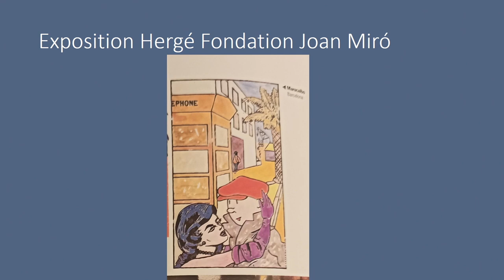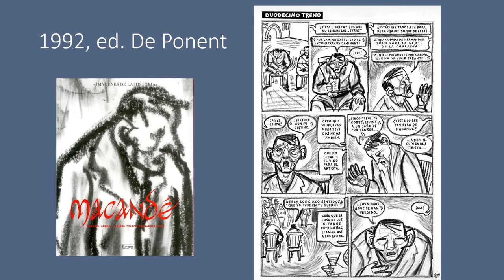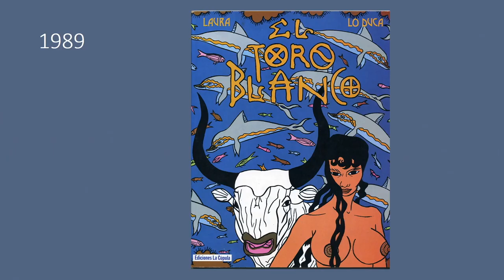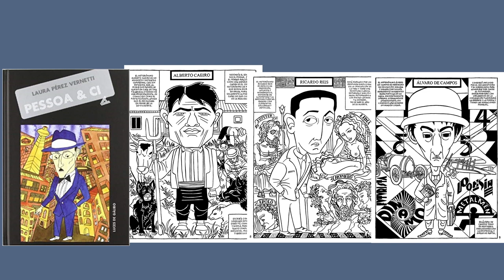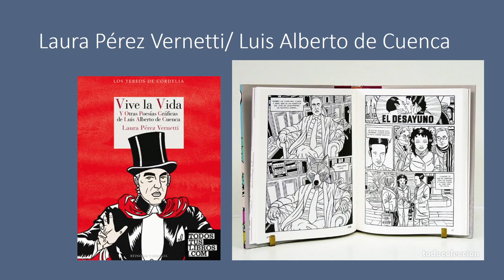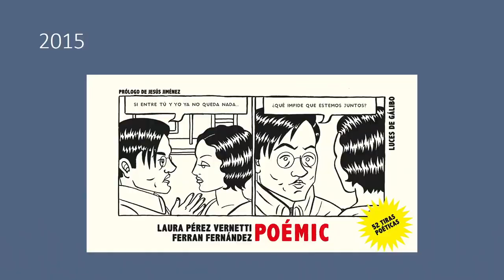Viviane Alary - Laura Pérez Vernetti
Viviane Alary revient sur le destin d’une autrice de bande dessinée intimement liée à Barcelone. Figure reconnue de la culture catalane et espagnole, Laura Pérez Vernetti commence publier dans El Vibora, dans une lignée underground. Viviane Alary s'attarde sur le parcours artistique de Laura Perez Vernetti et le met en perspective avec le contexte général de la bande dessinée espagnole. L’intervenante évoque également les rapports de l’autrice espagnole avec la France, elle aborde les différentes formes graphiques auxquelles l’artiste recourt et évoque plusieurs de ses livres. Elle s’arrête sur la question des représentations du corps dans l’œuvre de Vernetti : « l’érotisation des corps est partout chez Laura ».
Cette intervention a été enregistrée dans le cadre de la journée d’études La bande dessinée en Catalogne, à Valence et aux Îles Baléares, le 27 novembre 2023, à l’occasion de la Quinzaine de la bande dessinée espagnole à Paris.